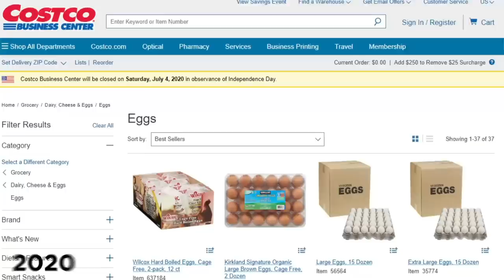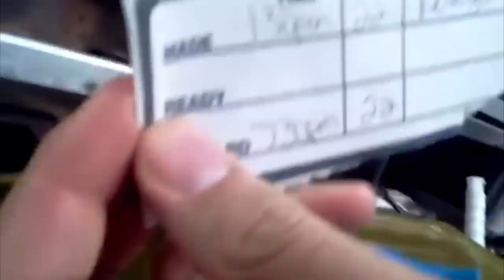Worst People Doing The Most Unhygienic Things To Food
Some people get away with doing just the most unhygienic things to food. Lets see the facts now!

Legal Stuff.